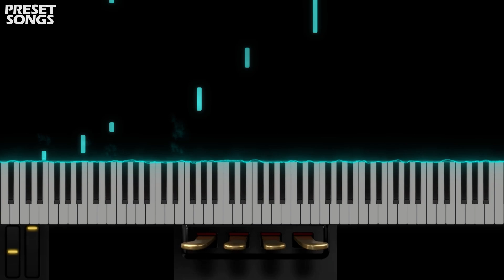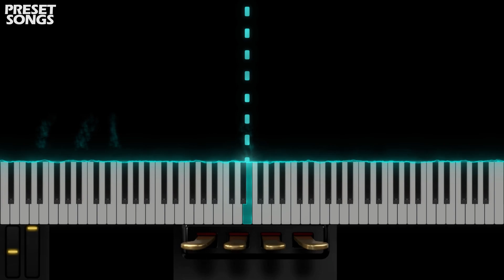Glass Hammer Random | OMNISPHERE 2